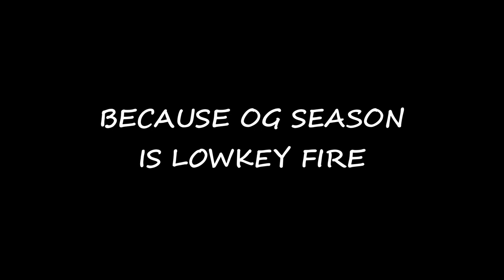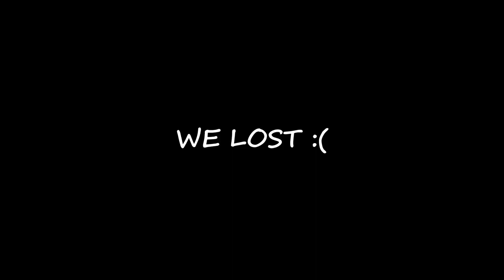A Nine Minute Fortnite Video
watch me when I am live

ciao broseppi